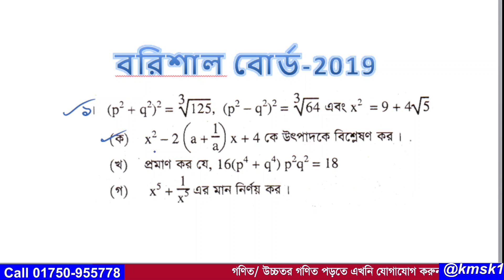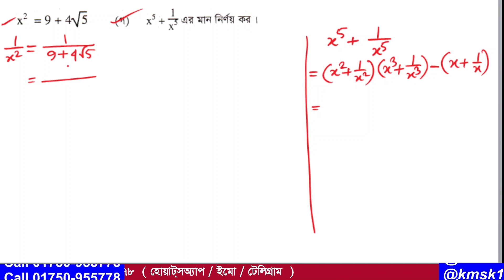প্রশ্ন নং-01 । এসএসসি 2019। বরিশাল বোর্ড । অধ্যায়-3 (বীজগাণিতিক রাশি ) নবম ও দশম গণিত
আমাদের এই ভিডিওটিতে  2019 সালের এসএসসি গণিত পরীক্ষায় বরিশাল  বোর্ডে  01 নাম্বারে  যে সৃজনশীল প্রশ্ন আসছে তা সহজ পদ্ধতিতে সমাধান করা হয়েছে । উক্ত সৃজনশীল প্রশ্নটি নবম দশম শ্রেণির  অধ্যায়-3 (বীজগাণিতিক রাশি ) থেকে দেওয়া হয়েছিল । আশা করি ভিডিওটি শিক্ষার্থীদের উপকারে আসবে ।আর ভিডিওতে  যেকোনো অনাকাঙ্খিত ভুলের জন্য  আমি আন্তরিকভাবে দুঃখিত এবং ক্ষমা প্রার্থী । সকলের জন্য দোয়া ও ভালবাসা রইল আর আমার জন্য সকলের কাছে বিনীতভাবে দোয়ার দরখাস্ত রইল ।